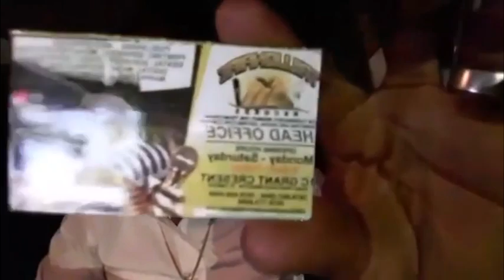LA Lewis BACK At Cassava Piece AGAIN, Says Mavado SHAKE UP His SON